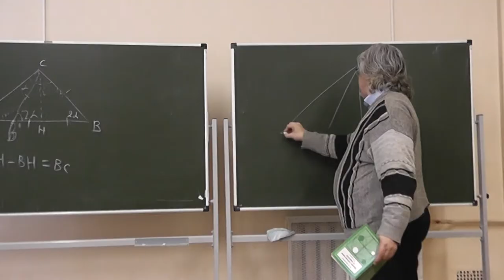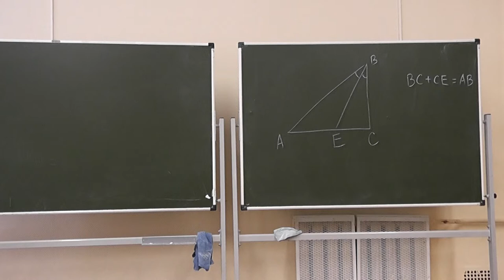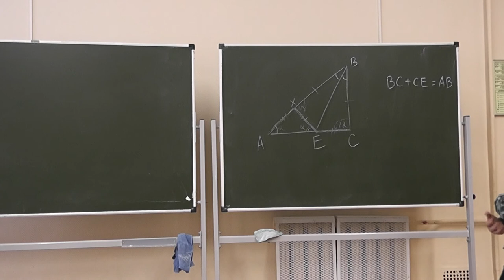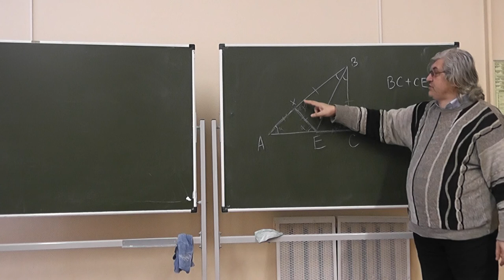41 Биссектриса треугольника и дельтоид